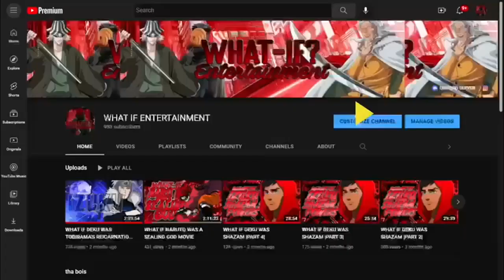WHAT IF NARUTO WAS LOGAN REBORN